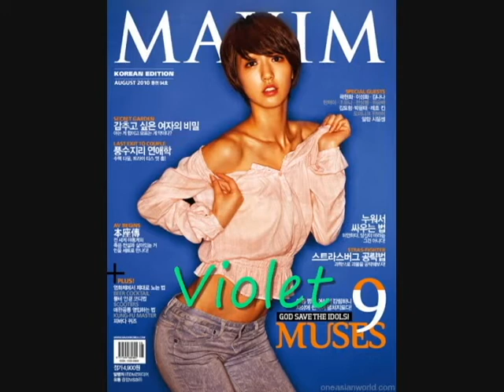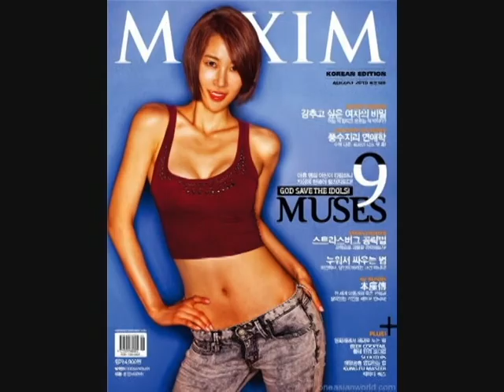Nine Muses "No Playboy" + SNSD "Genie" = Mash-Up "No Genie-Boy"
While I was playing around mashing these two songs together, SNSD's vocals tended to overpower Nine Muses vocals, particularly in the choruses. That's why I decided to use "Genie" as the base and have "No Playboy" enhance the background.

I find it interesting how all 18 girls sound together and how the song becomes an odd conversation between the two groups. One group asks, "Tell Me Your Wish." The other group responds, "I don't want no playboy."

Couldn't think of anything new to add video wise, so I recycled the pics from the first video.